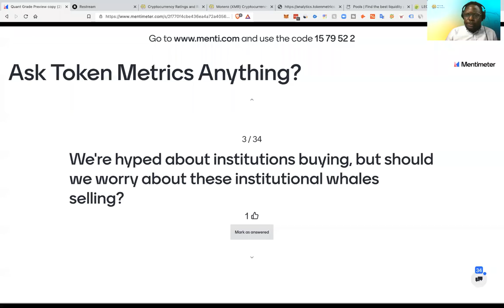Are Whales Ready to Dump? Is Bitcoin (BTC) Going Down from Here? Token Metrics AMA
Are whales ready to dump?

Is Bitcoin (BTC) going down from here?